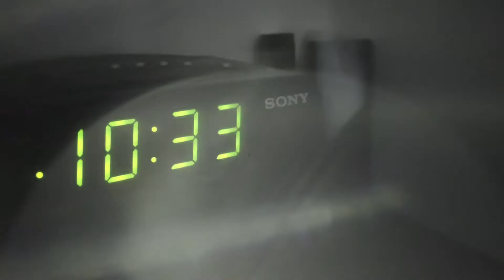FOUR DAYS TO GO! COUNT DOWN